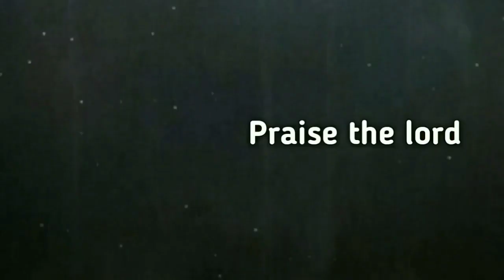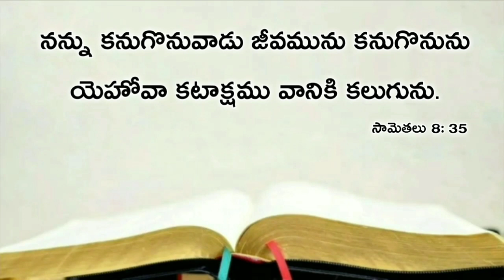Today's promise 30.10.2019